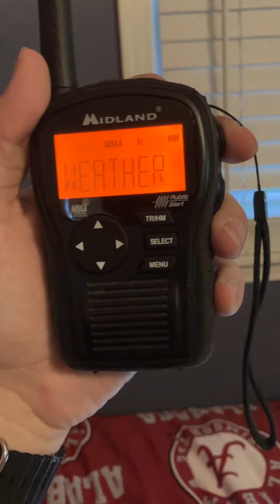Severe Thunderstorm Warning (EAS #458)